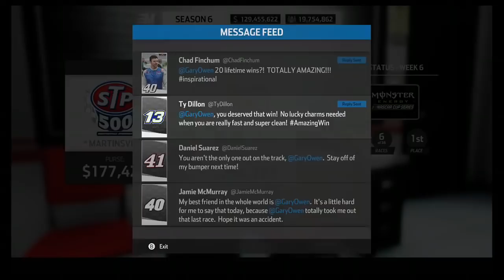MAX DEFENCE IN FINAL LAPS! - NASCAR Heat 3 Career Mode #175